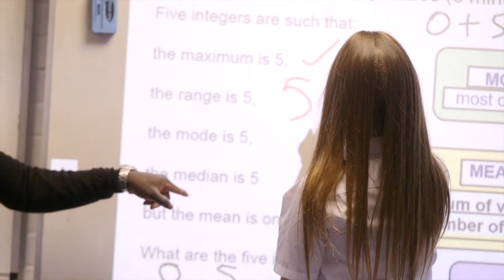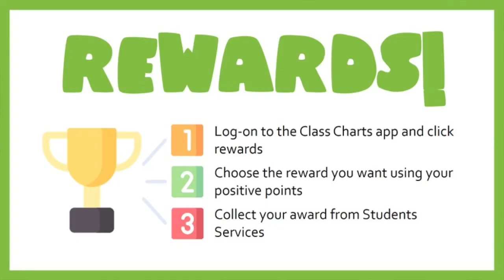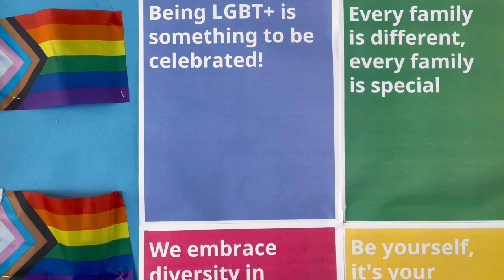Compass School A Fantastic Place to Learn! HD 720p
Welcome to Compass School! This video captures the culture and ethos of our fantastic learning community. It features our Principal, Mr Huntley, members of the Senior Leadership Team and our pupils. It aims to give a sense of the fantastic learning experience we believe we can offer your child.